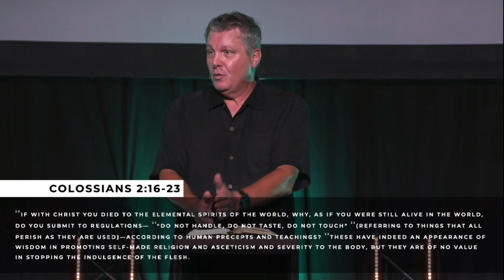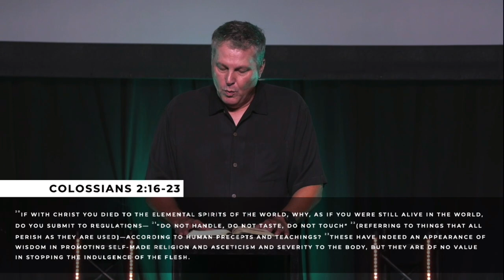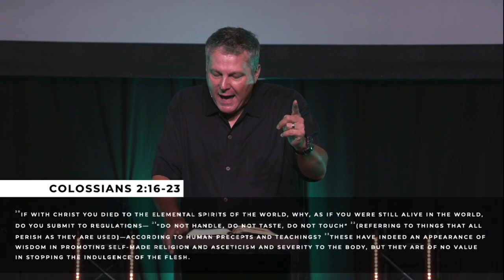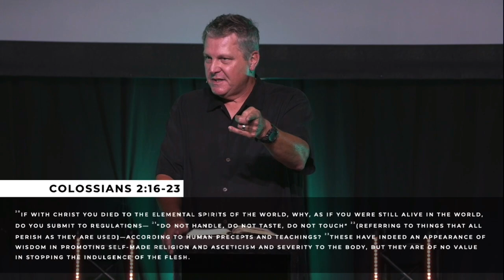Overcoming Performance | Pastor Ritchie Miller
Driven Christianity deals with Christian legalism and the destructive fallout of that kind of approach to Christian living. Your relationship with Christ is not based on your performance but the grace of God.

Sermon Scriptures: 2 Timothy 3:5, Colossians 2:16-23